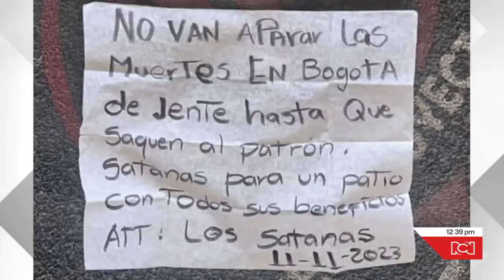Capturan a 18 personas que estarían extorsionando bajo el mando de alias Satanás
NoticiasRCN | Desde la cárcel, alias Satanás sigue extorsionando, así lo denuncian comerciantes de Bogotá. En las últimas, horas fueron capturadas 18 personas que estarían vinculadas con esa organización criminal de origen venezolano.